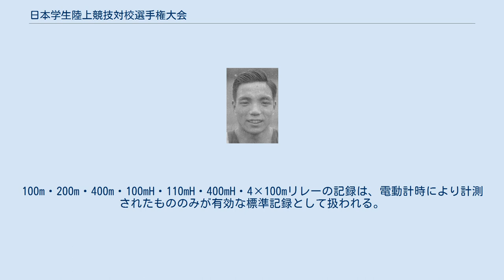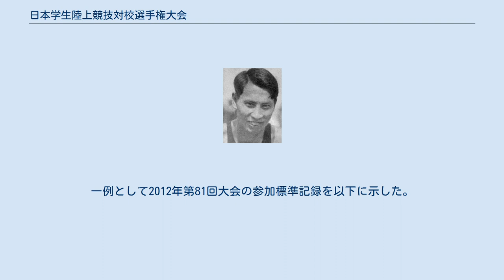日本学生陸上競技対校選手権大会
日本学生陸上競技対校選手権大会（にほんがくせいりくじょうきょうぎたいこうせんしゅけんたいかい）は、日本学生陸上競技連合が主催する日本の陸上競技大会である。
 日本学生陸上競技連合に加盟する大学陸上競技部による対校選手権大会であり、種目ごとの個人成績とチームによる総合成績が競われる。
開催時期は例年9月。
男子は天皇賜盃、女子は秩父宮妃賜杯として開催される。
日本インカレが正式な略称 である。
 織田幹雄 吉岡隆徳 1927年、当時の全国学生陸上競技連合（関東中心）と大学専門学校陸上競技連盟（関西中心）が協議を行い、全国規模の陸上競技大会をしようと、1928年の日本学連発足と同時に第1回大会が東京・神宮にて開催された。
1941年に開催予定だった第14回大会は戦争のために中止となり、1943年から1946年まで戦争のため開催されなかった。
第16回大会までは男子の部のみの開催であり、1948年第17回大会から女子の部も行なわれるようになった。
女子の部は開始翌年の1949年第18回大会が開催されなかった。
 第1回大会は18種目 が開催された。
織田幹雄が110mハードル・走幅跳・三段跳の、沖田芳夫が砲丸投・ハンマー投・円盤投のそれぞれ3種目優勝を飾り、早稲田大学が総合優勝した。
織田は第1回-第3回大会の走幅跳・三段跳にて3年連続優勝を飾り、吉岡隆徳は第3回-6回の100m・200mにて4年連続優勝を果たした。
 同一種目の最多連続優勝は国士舘大学・国士舘大学大学院の堤雄司による第77回-第82回の男子円盤投6年連続優勝である。
男子棒高跳では早稲田大学の西田修平が第1回-第5回を、慶應義塾大学の大江季雄は第6回-第10回をそれぞれ5連覇した。
4年連続優勝には、順天堂大学の宮下敏夫による第37回-第40回の男子5000m、日本体育大学の石井隆士による第42回-第45回の男子1500m などの記録が残されている。
第76回-第79回大会では男子100mで江里口匡史、女子100mで高橋萌木子がそれぞれ4年連続優勝を飾った。
 男子長距離種目として第21回大会から第45回大会まで20kmが開催されていたが、翌第46回大会より30kmに距離が延長された。
1988年第57回からは30kmに替えてハーフマラソンが施行され、ジョセフ・オツオリが施行初年度の優勝を飾った。
ハーフマラソンは2004年第73回大会を最後に廃止された。
 会場は例年原則として国立霞ヶ丘競技場陸上競技場であったが、昨今は横浜国際総合競技場や一部種目は日本体育大学横浜健志台陸上競技場等をも使用されており、流動的である。
2009年第78回大会まで天皇賜「杯」として開催されていたが、翌2010年の第79回大会より天皇賜「盃」に改められた。
 ユニバーシアードの開催年は日本代表選手選考会を兼ねている。
参加標準記録は各地区のインカレよりも高くレベルこそ高いものの、これまでの大半の総合優勝は関東学生陸上競技連盟所属の大学によって占められている。
 近年は開催時期が9月から7月、6月、そして2008年は再び9月と目まぐるしく変わっている。
これは箱根駅伝を頂点と考える関東の大学の長距離関係者の影響も大きいが、逆に一般種目を抱える多くの大学からの反発の声を受け、再び9月に戻した格好になっている。
しかし関東学連所属のうち箱根駅伝予選会へ出場する大学が、夏合宿を優先してエントリーすらしない場合さえあり、日本学連主催の一大大会が箱根駅伝を抱える関東学連によって内容を左右される現象も起きている。
 各種目ごとに成績に応じて得点が与えられ、その合計得点により各校の総合成績が決定される。
1位8点、2位7点・・・8位1点と、各種目の1位から8位までの入賞者に8点から1点までの得点が与えられる 大会記録は天皇賜盃第83回日本学生陸上競技対校選手権大会の大会結果を元に作成した。
 指定された有効期間内に標準記録を突破した選手に対して、当該競技の出場資格が与えられる。
種目ごとに各校最大3人が出場可能な定員であり、このうち標準記録Aを持つ選手は各校最大3人まで、標準記録Bを持つ選手は各校最大1人まで出場ができる。
また関東学生陸上競技対校選手権大会のような地区インカレの各優勝者が当大会の標準記録を突破していない場合は、参加標準記録Cとみなされる。
BとCの選手が混在する事は出来ない。
 参加標準記録の有効期間は年によって異なるもの...